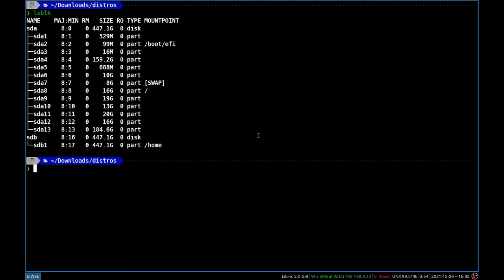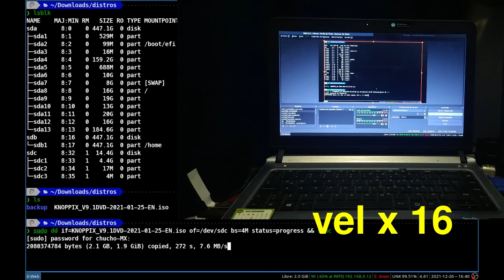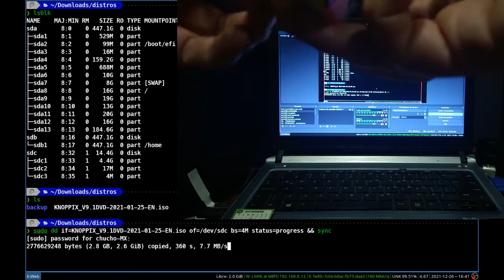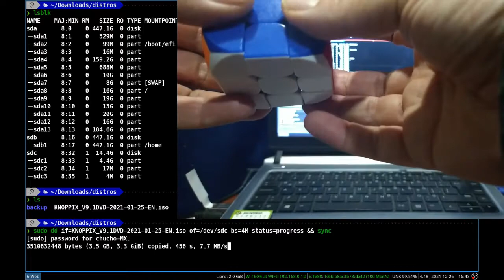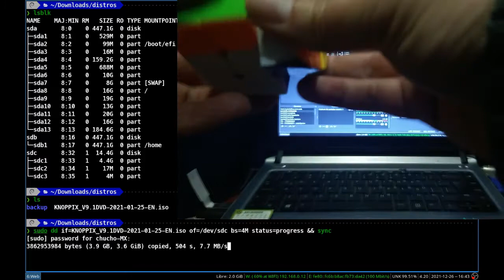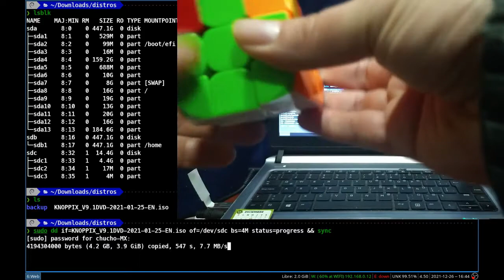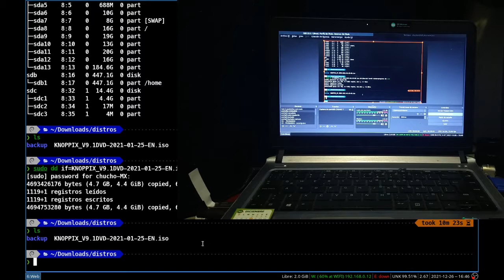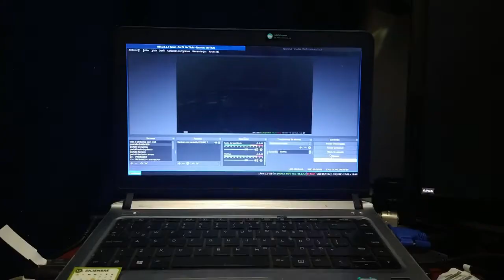Crear USB Booteable de Linux KNOPPIX con dd